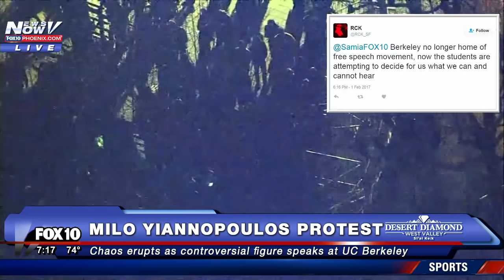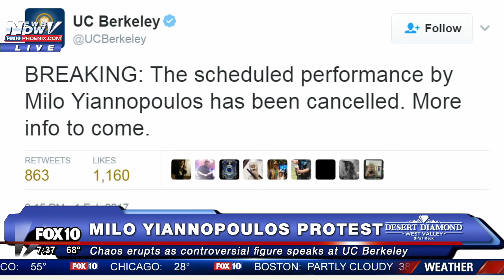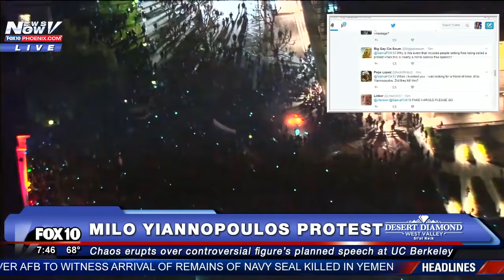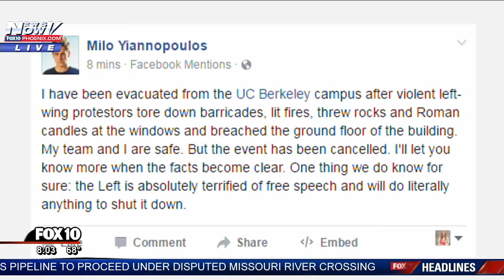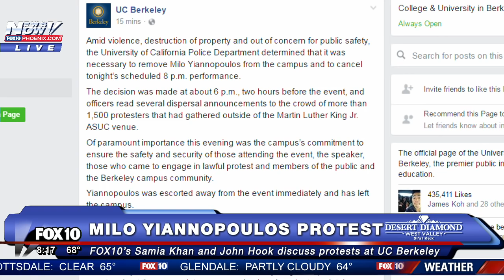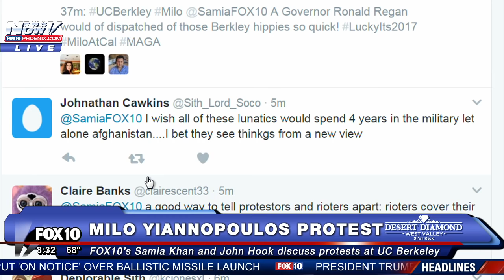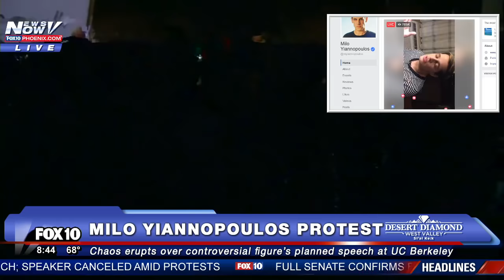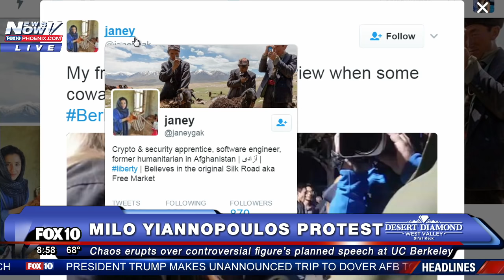CHAOS: Milo Yiannopoulos Protest @ UC Berkeley, THOUSANDS Protest Breitbart Editor's Speech FNN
(FoxNews.com) Breitbart editor Milo Yiannopoulos said Wednesday that the riot that canceled his planned speech at the University of California-Berkeley was "heavily ironic and very, I think, self-defeating for the social justice left."

Yiannopoulos' planned talk was scrapped after violent protesters hurled smoke bombs, broke windows and started a bonfire outside the student union where he was to appear.

"No one’s safety is at risk from different opinions," Yiannopoulos told "Tucker Carlson Tonight" in a phone interivew. "No one’s physical safety is endangered by political ideas from a speaker on campus, but universities have sort of allowed this stuff to happen, and even in some cases encouraged it."

The Berkeley appearance was to be the 32-year-old's last stop on a nationwide college tour that has sparked protests and occasional violence. Yiannopoulos told Carlson that he believes the protesters view him as a proxy for President Donald Trump, whom he vocally supports.